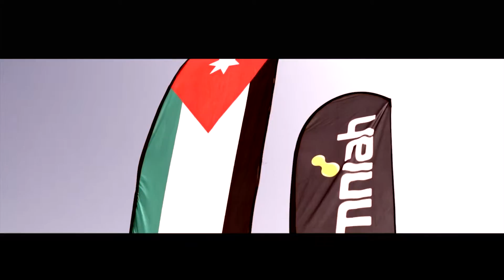جولة أمنية في محافظة دير علّا - Umniah Caravan Tour in Dayr Allah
جولة أمنية مع أهالي محافظة دير علّا الكرام التي تخللها فعاليات و نشاطات عديدة

طورنا و وسعنا الشبكة لتواصل أفضل

Umniah caravan tour with the esteemed people of Dayr Allah Governorate, included various events and activities.

We have improved and expanded our network for better communication